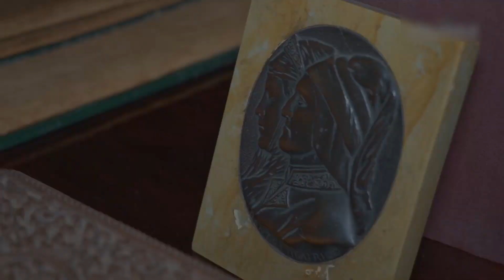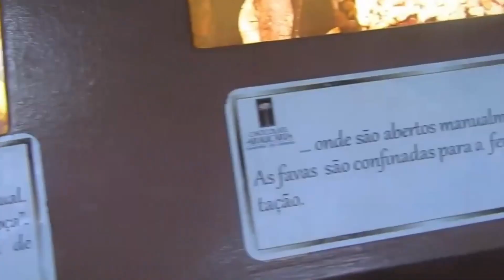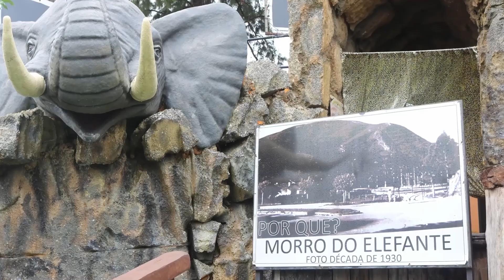Como Economizar em Campos do Jordão - Passeios de Graça em Campos do Jordão - Campos do Jordão 2022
O Que Fazer em Campos do Jordão Gastando Pouco - PASSEIOS INCRÍVEIS

OBS: Os dois primeiros passeios, Pico do Itapeva e Museu Leiner agora são pagos, o Pico está custando R$ 10,00 a entrada, e o Museu Felícia, está com entrada inteira R$10,00 e meia R$5,00 (estudante e idoso) – gratuita aos domingos.

-OPORTUNIDADE!! Viajar no sistema Leve 2 e Pague 1?? Em hospedagens, passeios e restaurantes.. Um dos meus aplicativos queridinhos. PRIME GOURMET. Baixe no celular, ao comprar o acesso, adicione o código DESCONTODAMANU e ganhe R$ 10.00 de desconto.

LINKs:
- Melhor site para comprar hospedagens em Campos do Jordão -

Campos do  Jordão  é um dos destinos turísticos mais caros do Brasil, especialmente para quem não se planeja, seguindo a linha da economia, para ajudar na sua viagem, aqui vamos citar  alguns PASSEIOS GRATUÍTOS E INCRÍVEIS PARA FAZER NA SUIÇA BRASILEIRA.

EQUIPAMENTOS QUE USAMOS NOS VÍDEOS E VIAGENS:

Apple iPhone 11 (128 GB) Preto
Câmera Canon EOS Rebel T7+ EF-S
Câmera Canon Powershot Sx420 Is, Black
Notebook Acer Aspire 3 8GB RAM Windows 10
Computador Intel Core I5 8gb 240gb Ssd. Total
Microfone Fifine K669B - Cardióide Black (USB/Podcast)
Kit Youtuber 2 Softbox 50 X 70 E27 Luz + 2 Tripés 2m

LIVROS QUE INDICO:

Volta ao Mundo: Um guia irreverente
Destinos de uma vida: 225 dos lugares mais incríveis do mundo
12 regras para a vida: Um antídoto para o caos

MAQUIAGEM DOS VÍDEOS INTERNOS:

Base Longa Duração Maybelline Superstay Full Coverage 30ml
Pó Compacto Hd Ultra Fino Número 09, Tracta, Médio, 9G
Milani Blush Luminoso 05
Lápis Para Os Olhos Preto, Zanphy, Neutro
Batom Liquido-08 Minha Melhor Versao Nude, Dailus

SOBRE MEU CANAL:

Nós, criamos o canal com o objetivo de informar as pessoas que buscam sobre locais para viagens, sobre como economizar e como montar roteiros para realizar a melhor experiência possível.

A motivação para a criação do canal veio de nossas próprias experiências e das dificuldades de encontrar informações relevantes e que de fato nos ajudassem.

Fazemos alguns VLOG's, mas o objetivo principal é ajudar com informações essenciais.

Vamos fazer um ManuFlix e seguir com a gente nessa jornada?!

CAMPOS DO JORDAO
O QUE FAZER EM CAMPOS DO JORDAO
ECONOMIZAR EM CAMPOS DO JORDAO